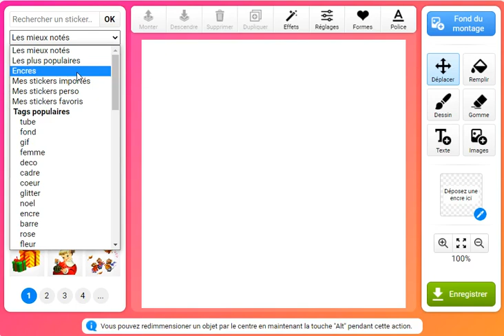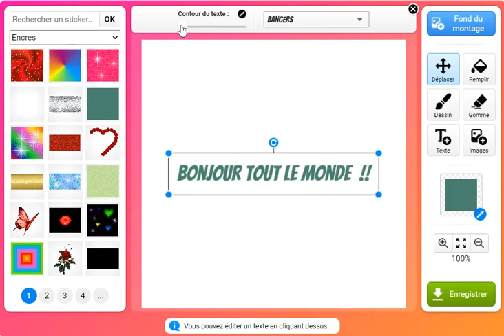PicMix Maker Outil Texte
Une petite vidéo pour vous expliquer comment utiliser l'outil texte sur PicMix Maker.